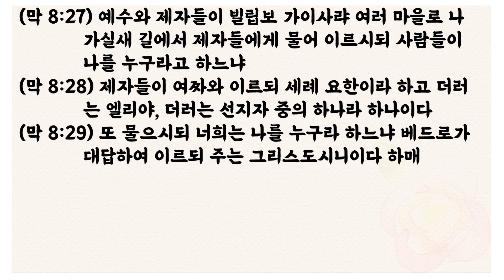[주일설교] 2023.4.2 / 마가복음 8장 27~29절 / "나에게 예수님은 누구신가?"